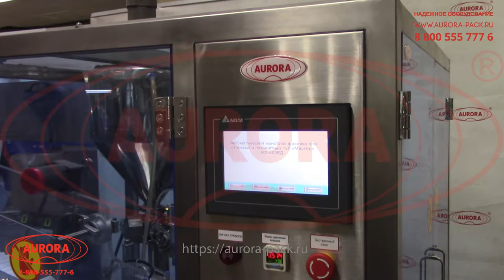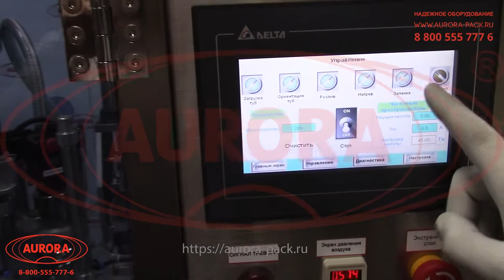Автоматический моноблок фасовки и запайки пластиковых и ламинатных туб «Мастер» МЗ-400ЕД с чиллером.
В данном видео показана работа автоматического моноблока фасовки и запайки пластиковых и ламинатных туб «Мастер» МЗ-400ЕД с чиллером

Описание:

Полностью автоматизированная моноблочная станция фасовки в тубы – отличное решение для оснащения крупных производств, предъявляющих высокие требования к качеству упаковки продукции. Моноблок выполняет операции загрузки туб, ориентации, дозирования, нагрева, запайки, простановки даты и обрезки материала.

Установка отличается конструктивной универсальностью: все механизмы регулируются по высоте, что позволяет осуществлять переналадку в соответствии с тубами различных типоразмеров. Механизм сортировки и ориентации туб оснащен системой деликатной укладки, благодаря которой тубы поступают в рабочую зону в правильном положении. Прецизионная система механической регулировки дозы позволяет достигать высокой точности фасовки, минимизируя риск погрешности.

С более подробным описанием данного оборудования Вы можете ознакомиться на нашем сайте по ссылке

Характеристики:

Отрасль: Косметика, Комплексное оснащение фармацевтического производства, Пищевое производство, Химия, Другие отрасли промышленности
Объем дозирования, мл: 5-250
Кол-во посадочных мест: 8;
Производительность, шт./час: до 1800;
Емкость с рубашкой подогрева, л: 30;
Элементы подогрева (Тэны), шт.: 2;
Расходная емкость, л: 30;
Устройство перемешивания, до, об/мин: 100;
Потребляемая мощность, кВт, до: 15;
Напряжение питания, В/Гц: 220/50;
Габаритные размеры, мм: 1700х1000х2050;
Масса, кг, не более: 700;